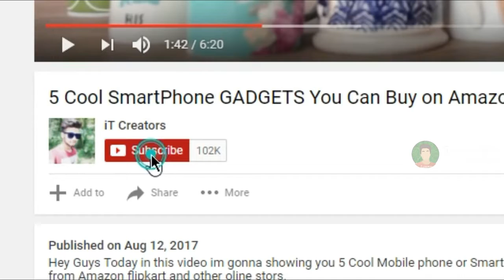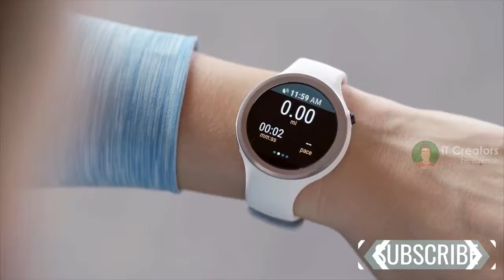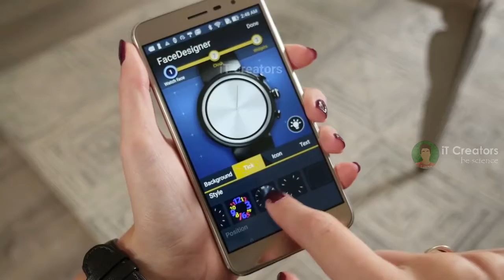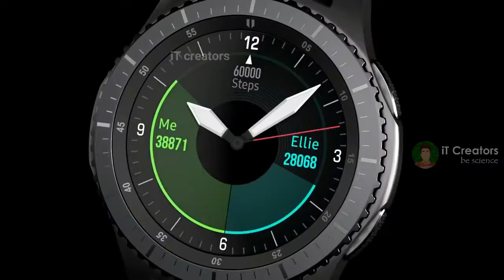Top 5 CooL SMARTWATCHES With New Technology You Can buy on Amazon ✅ Futuristic Tech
HEY WHAT'S UP GUYS WELCOME TO MY YouTube CHANNEL iT Creators, SO GUYS TODAY IN THIS VIDEO I WILL SHOWING YOU 5 CooL SMARTWATCHES With New Technology You Can buy on Amazon ✅ Futuristic Tech SmartWatch

AND THESE GADGETS YOU CAN BUY FROM ONLINE
⬇⬇⬇⬇ HERES IS ALL PRODUCTS PURCHES LINK ⬇⬇⬇⬇
Get Extra Low Price Offer (EVERY PRODUCTS)
Flipkart app Download & Install Now =

5. FITBIT IONIC

4. ARROW 360° SMARTWATCH

3. MOTOROLA MOTO 360 SPORT
(Amazon Rs.21,000) =

2. ASUS ZEN WATCH 3

1. SAMSUNG GEAR S3
(Amazon Rs.35,200) =

(Amazon Rs.260)
(Flipkart Rs.249)

(Amazon Rs.287)
(Flipkart Rs.349)

(Amazon Rs.299)
(Flipkart Rs.345)

▶ BLUETOOTH SPEAKER
(Amazon Rs.225)
(Flipkart Rs.322)

(Amazon Rs.414)
(Flipkart Rs.415)

(Amazon Rs.249)
(Flipkart Rs.245)

(Amazon Rs.298)
(Flipkart Rs.187)

(Amazon Rs.249)
(Flipkart Rs.249)

▶ SELFIE STICK
(Amazon Rs.158)
(Flipkart Rs.169)

(Amazon Rs.595)
(Flipkart Rs.785)

(Amazon Rs.599)
(Flipkart Rs.875)

(Amazon Rs.280)
(Flipkart Rs.279)

 gadgets smartphones bluetooth speaker, iT Creators, 5 smartwatch

Thanks..